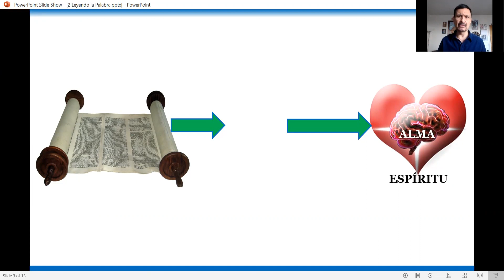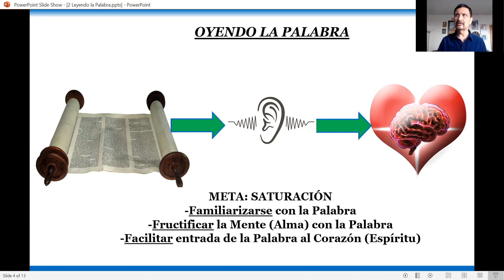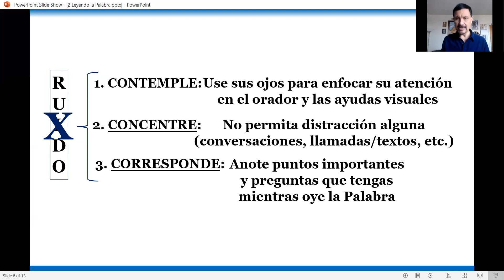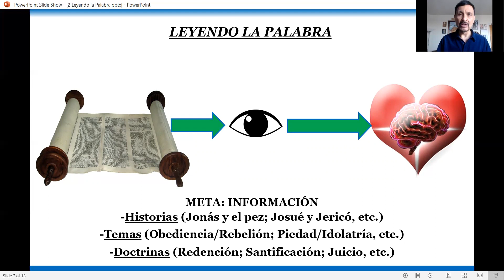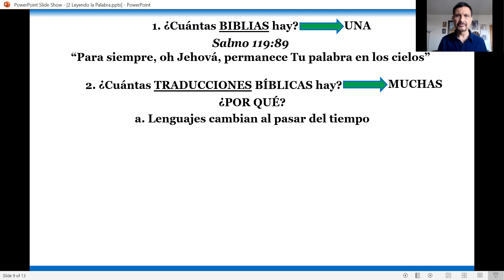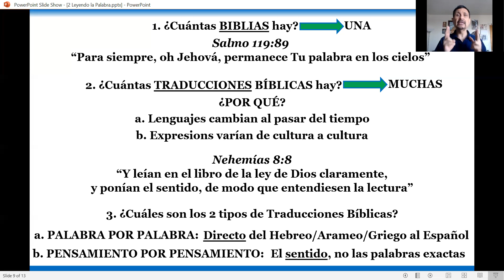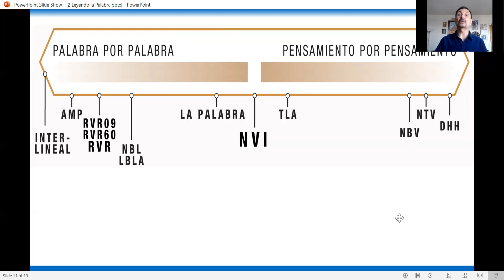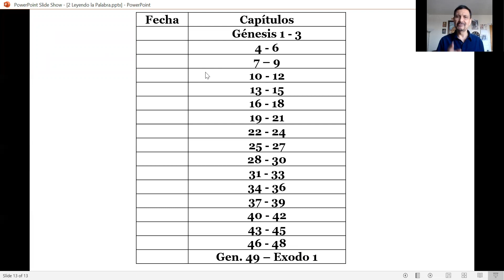2 Leyendo la Palabra parte 1